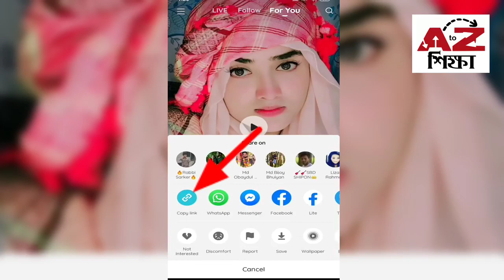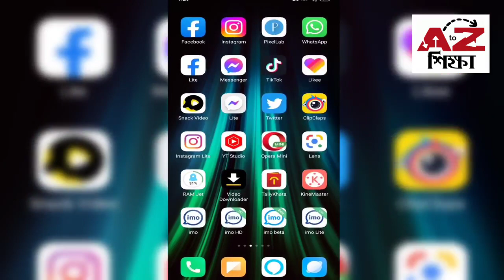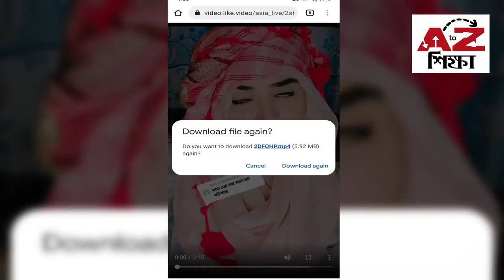How to Download Likee Video Without Watermark | লাইকি ভিডিও ডাউনলোড করুন Watermark ছাড়া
How to Download Likee Video Without Watermark | লাইকি ভিডিও ডাউনলোড করুন Watermark ছাড়া | AtoZ শিক্ষা